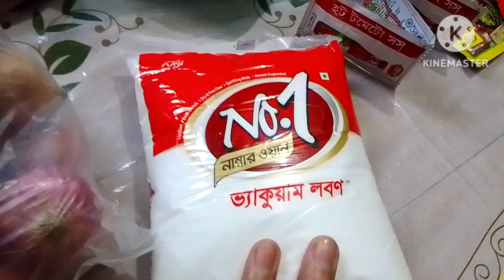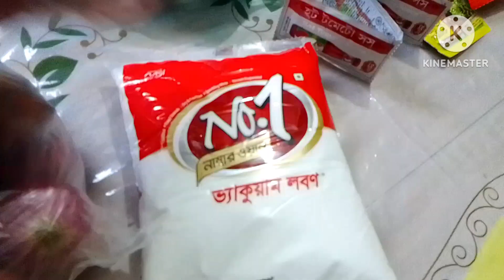16TH DAY OF RAMADAN | ALHAMDULILLAH